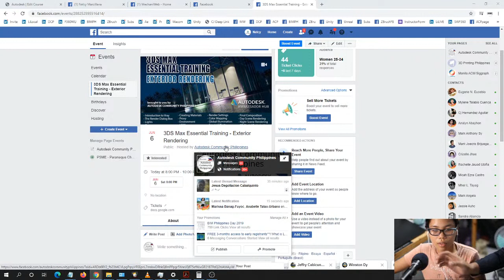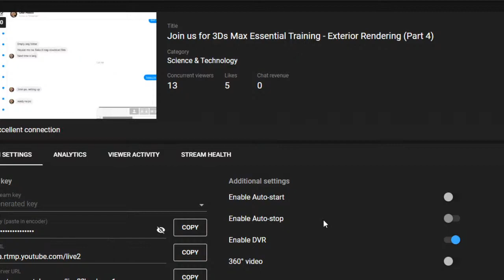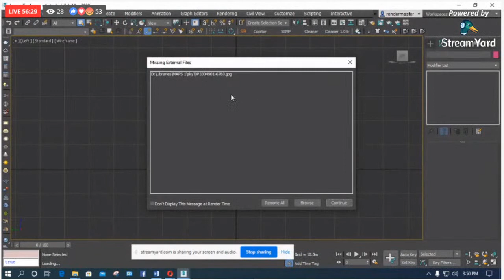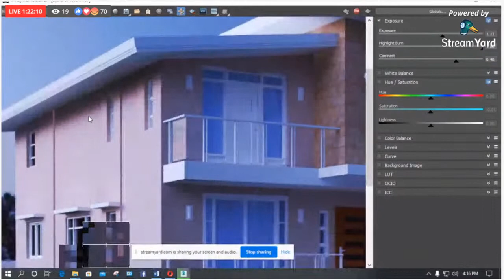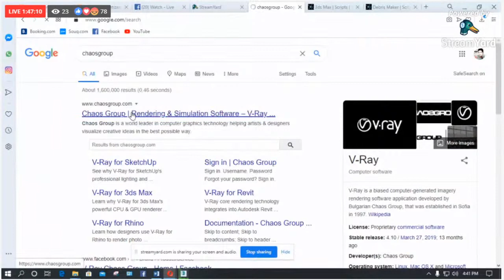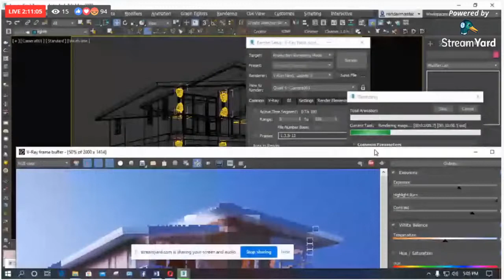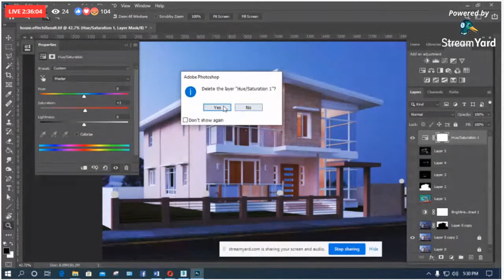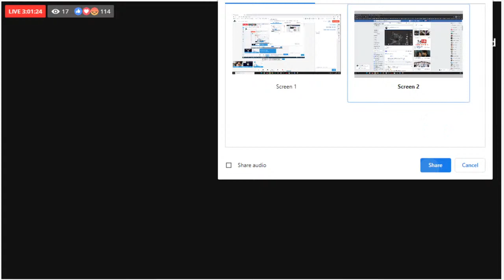Join us for 3Ds Max Essential Training - Exterior Rendering (Part 4)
3DS Max Essential Trainings - Exterior Rendering covers rendering composition process using Vray - a third party render plugin of 3Ds Max. It covers mainly on how to setup materials, its parameters and settings, the lights and cameras and above all the render settings for Exterior Rendering.

If you think our live free trainings are beneficial to someone
you know, pls invite them to join us.